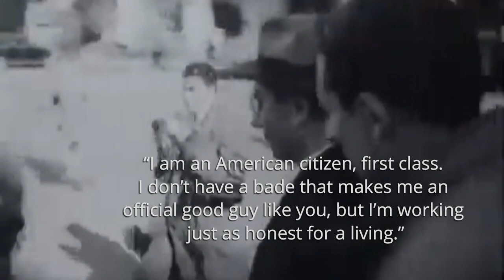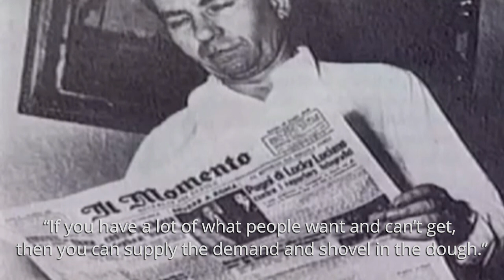LUCKY LUCIANO QUOTES + RARE FOOTAGE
Lucky Luciano, whose real name was Salvatore Lucania, was an Italian-American mobster and organized crime leader. He was born in Sicily in 1897 and immigrated to the United States as a child. Luciano became involved in the New York City crime scene as a young man and rose through the ranks of various gangs and criminal organizations.

In the 1920s, Luciano played a key role in the formation of the National Crime Syndicate, which brought together various organized crime groups from across the United States. He became known as the "Boss of Bosses" and was involved in a wide range of illegal activities, including bootlegging, gambling, and prostitution.

Luciano was eventually arrested and convicted of various crimes, including prostitution and racketeering, and was sentenced to 30 to 50 years in prison. However, during World War II, he offered to help the US government with its war efforts in exchange for a reduced sentence. After his release from prison in 1946, Luciano was deported to Italy, where he lived until his death in 1962. Despite his criminal activities, Luciano is remembered as a major figure in the history of organized crime and remains a popular subject of books, movies, and other media.